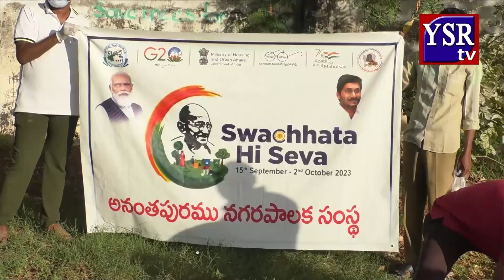స్వచ్ఛతే సేవ కార్యక్రమంలో భాగంగా ఆర్ట్స్ కళాశాలలో ప్రత్యేక కార్యక్రమం...YSRTV